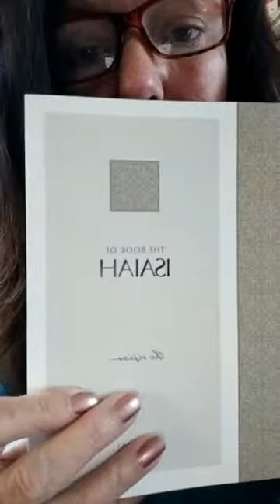Devotion in Revelation 20. Dec. 27, 2018